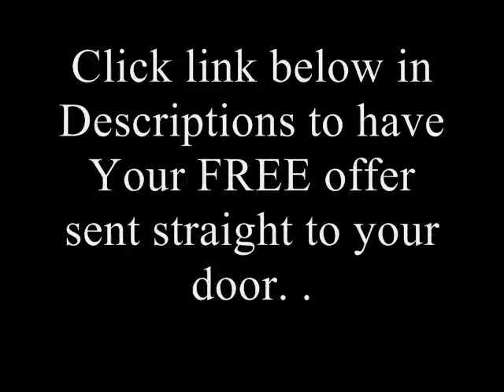Goji Berry Advance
This is my Goji Berry Advance review, in the video you will see some of the benefits and uses of this amazing and natural weightloss supplement Goji Berry Advance

**more description followed 2 paragraphs extra**

Long a staple of Eastern and holistic medicine, the Goji Berry is renowned for its antioxidant properties that provide a variety of benefits including increased energy and heightened immune function. The weight loss properties of this natural ingredient have recently seen the fruit becoming popular stateside as well, especially among celebrities and many stars in Hollywood with the Goji Berry being featured on many television programs and in magazines.

If you have any questions, let me know by leaving a comment.

goji berry
goji berries nutrition
goji berry benefits
goji berries
goji berries health benefits

Goji Berry Advance has enhanced the many benefits of the Goji Berry by adding other natural ingredients to the Goji Advance Supplement designed to increase its weight loss capabilities and provide many other health benefits as well.

The result is a complete all-natural supplement designed to be taken in an easy-to-use pill form with no powders or cumbersome ingredients to mix or measure. Just take as directed to help with weight loss, immune function, and increasing energy levels.

Goji Berry has quickly become the natural supplement of choice for many high-profile celebrities in Hollywood. Celebrities are using Goji Berry to jumpstart their weight loss plans.

**more description followed 1 paragraph extra**

goji berry plant
goji weight loss formula
weight loss product
goji sample
goji advance weight loss